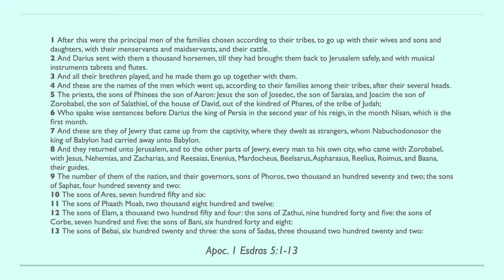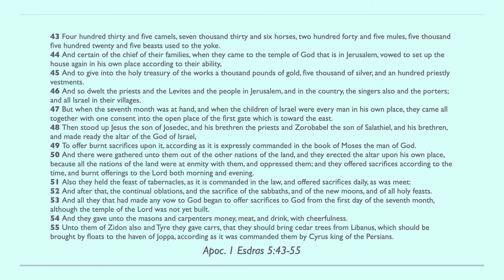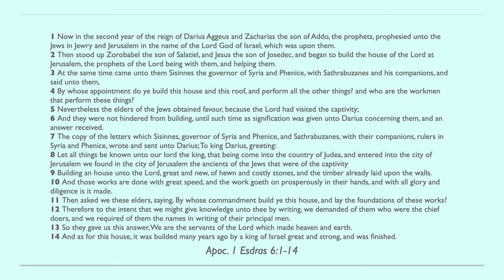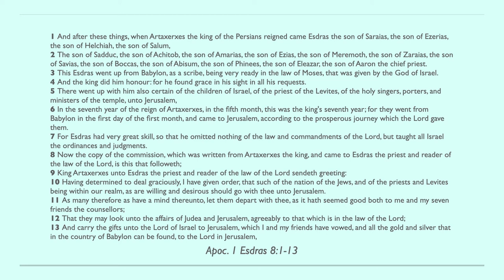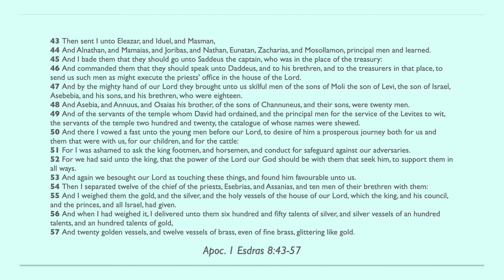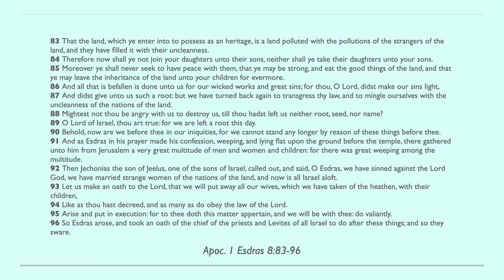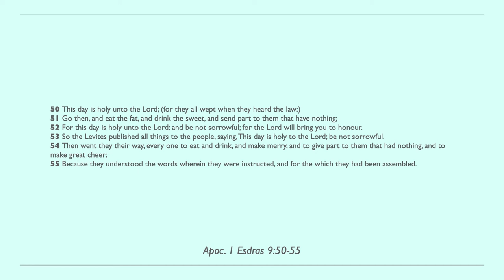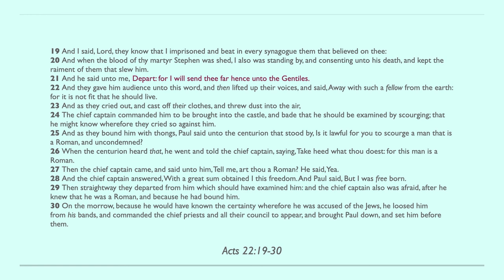Day 201 - Bible in One Year KJV [2022]